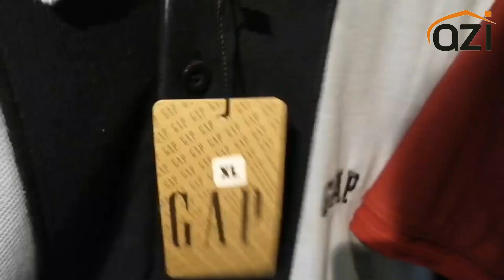Men's Gap polo| GAP Fresh Making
We Deal in all kind of men's boys export garments Like
jeans trouser hoodies sweat shirt track suits boxers casual shirt
polo shirts upper mock neck
👉Note : Please Select your article and send back on whatsapp number
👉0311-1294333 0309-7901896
     Azistore.